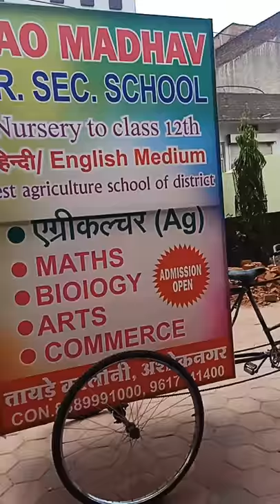Advertising Tricycle By Rao Madhav HR. Sec. School Ashoknagar ( M. P.) 👉👉🏫🏫🏫🏆🏆🏆🏫🏫✌✌🌹🌹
Advertising  Tricycle
In Ashoknagar Madhya  Pradesh

RAO MADHAV  HR. Sec.  School

 School was listed in TOP 10 SCHOOL of Ashoknagar  District

Nursery  to class 12th

Hindi/English medium

Subject  offering = Agriculture
                                 Maths
                                 Biology
                                 Commerce
                                 Arts
Hindi & English  medium  both

 Address = RAO MADHAV  road  tayade colony  by pass road Ashoknagar M. P.  ( 67 )

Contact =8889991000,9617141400